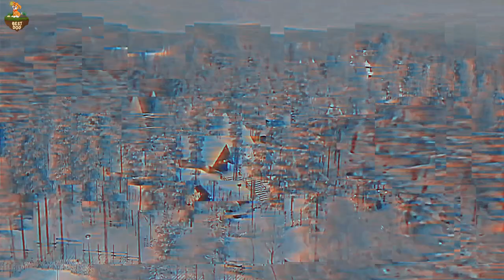Top 10 Cold Weather Dog Breeds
Are you a dog lover living in chilly climates or looking for a new furry companion to keep you warm during those frosty winters? Look no further! In this video, we bring you an exciting countdown of the Top 10 Cold Weather Dog Breeds that are sure to steal your heart and provide you with unconditional love in the coldest of temperatures.
From majestic Siberian Huskies to lovable Saint Bernards, these remarkable canine companions have adapted to thrive in cold environments, making them perfect additions to your winter wonderland. Each breed comes with its unique set of characteristics, from thick double coats and insulating fur to a natural resilience and energy that'll keep them frolicking in the snow.
Join us as we explore the distinct features, personalities, and history of each cold weather dog breed. We'll delve into their origins and why they were originally bred to withstand harsh climates, as well as their endearing traits that have made them beloved pets worldwide.
Whether you're an outdoor enthusiast seeking a four-legged adventure buddy or simply craving the warmth of a loyal and affectionate companion by the fireplace, these cold weather dog breeds will capture your heart and add joy to your life, no matter how icy it gets outside.
So, grab a hot cup of cocoa, snuggle up with your current fur baby, and get ready to be enchanted by the Top 10 Cold Weather Dog Breeds.